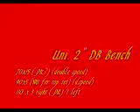Training 6-11-09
Good day, hot as hell tho, Florida sux!